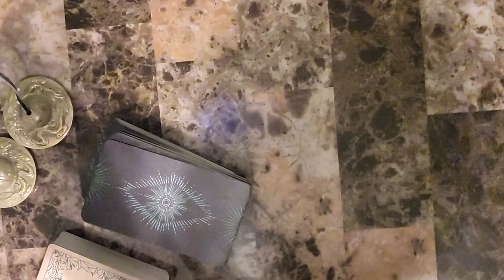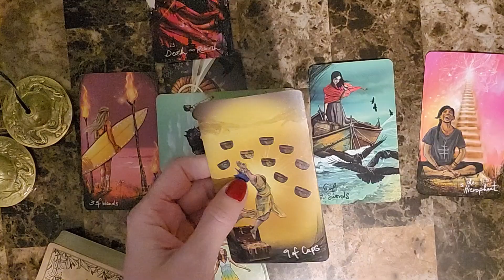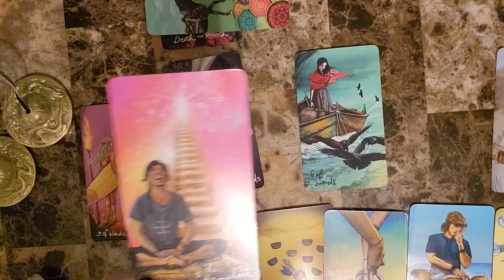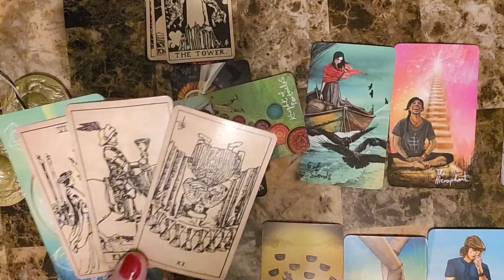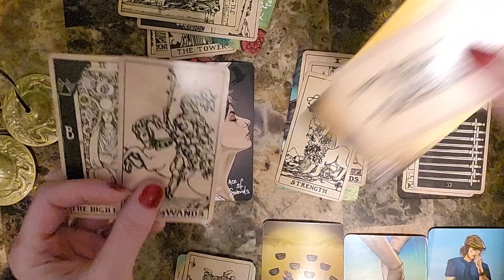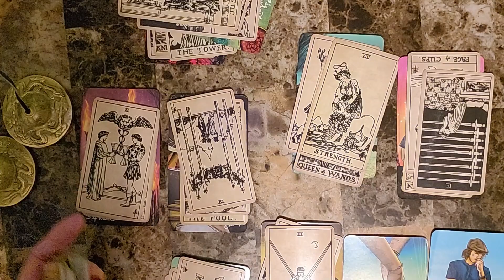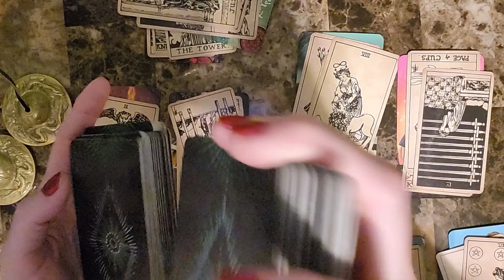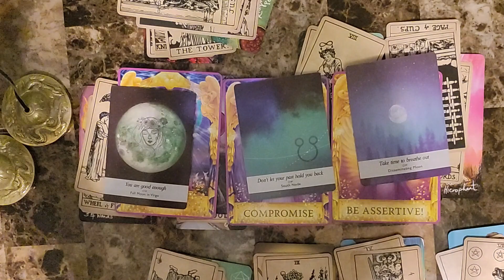Aries Jan 11 - Jan 18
Aries weekly reading Jan 11 - Jan 18